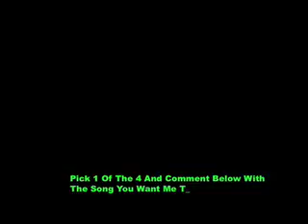Help Me Choose A Song To Do A Cover For :)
Help me pick a song to do a cover for. Do you want me to sing Strawberry Wine By: Deana Carter, Again By: Natasha Bedingfield, Before the Storm By: Miley & Nick or I Bruise Easily By: Natasha Bedingfield...Comment Below with the name of the song you want me to sing!